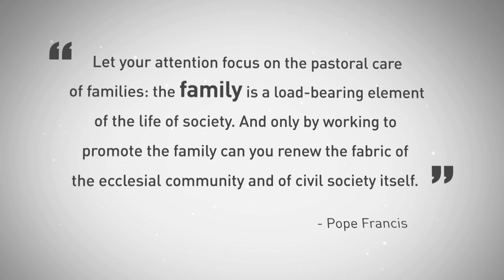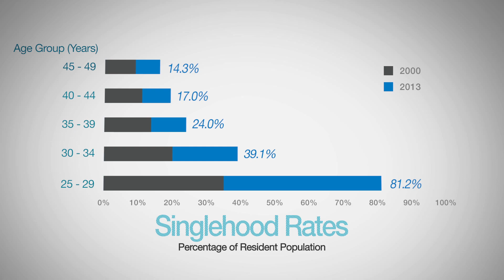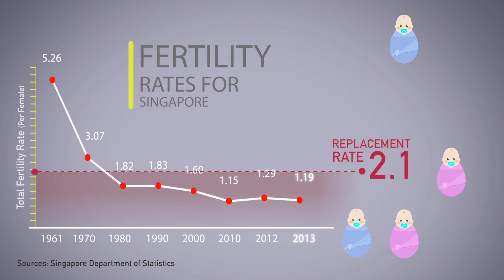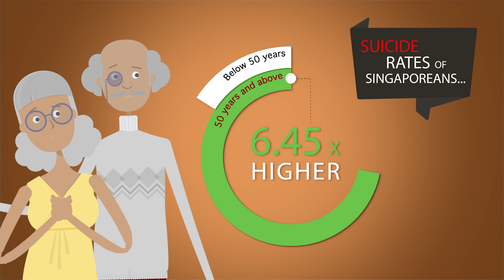State of the Family 2014